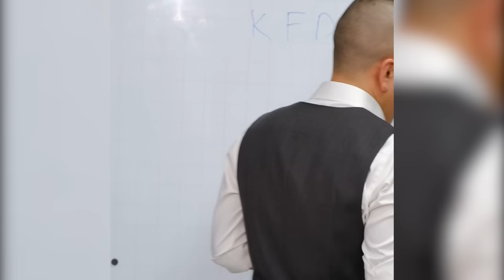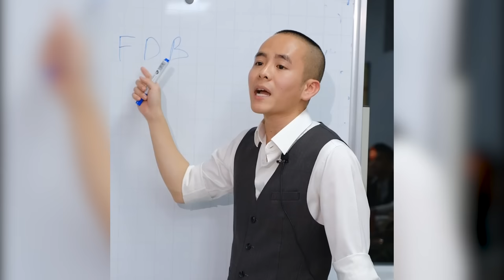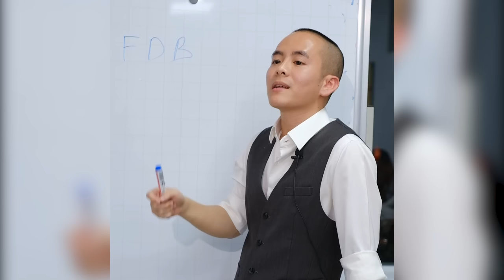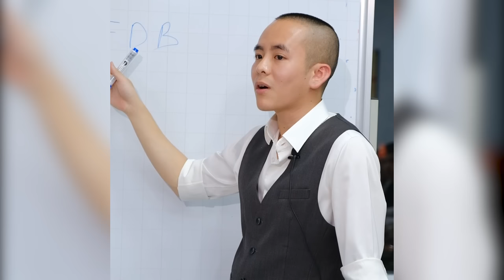Tuyệt Chiêu Giao Tiếp | Master Anh Đức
Xin chào mọi người đến với kênh của Master Anh Đức. Chúc mọi người có những phút giây thư giãn khi xem video. Mong rằng những video của mình giúp mọi người có thêm năng lượng tích cực hơn trong cuộc sống.

Cảm ơn, rất vui vì được phụng sự !
0:00  Giới thiệu
0:06  I Want
2:44  Không sáng tạo lại bánh xe
4:02  Your mom isn't here
5:39  Chiếc ly rỗng
8:16  Tư duy ông chủ
9:53  Thói quen quan trọng hơn kết quả
13:32  Tư duy người mới
15:30  Phải được huấn luyện
18:44  K-hám P-há Đ-àn B-à
22:52  Nhìn vào nửa đầy
25:09  Chỉ nói khách quan
26:05  Tư duy 1 chạm
27:56  Cái gì không có thì mình tạo ra nó
29:12  Là hy vọng cho người khác
30:18  Đừng phàn nàn
31:59  Không nói xấu người khác
33:00  Cảm thông với người khác
34:41  Không thị uy với người khác
35:47  Hãy biết đón nhận
36:37 Ngày nắng mà không năng hỏi, ngày mưa đừng có mượn ô
37:31 Hiện diện 100%
38:29 2 phút làm luôn